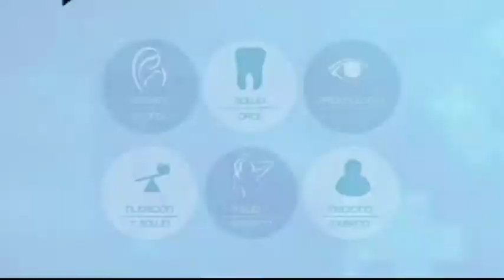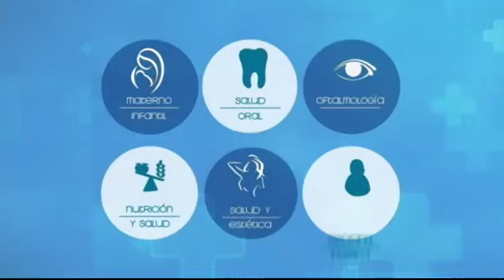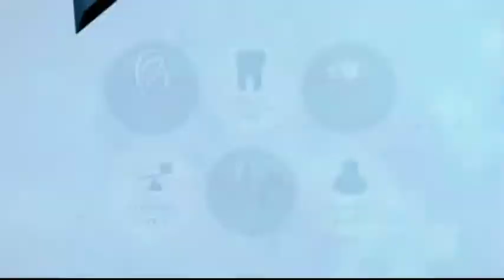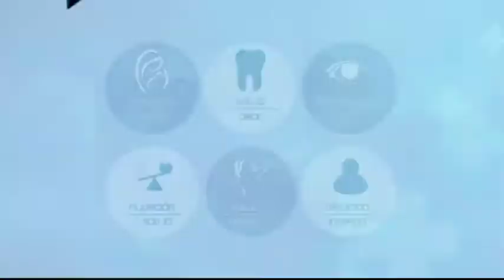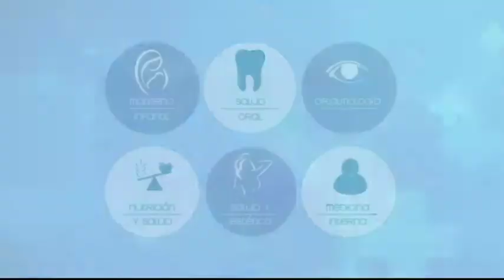VIVA MEJOR | 28-08-2018